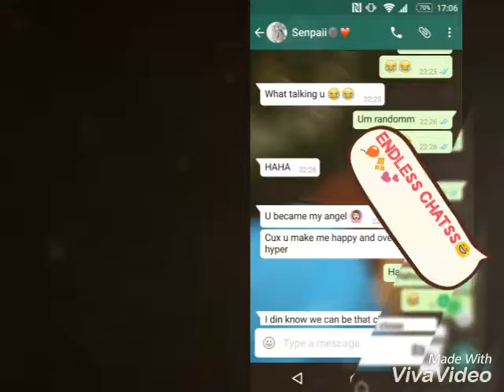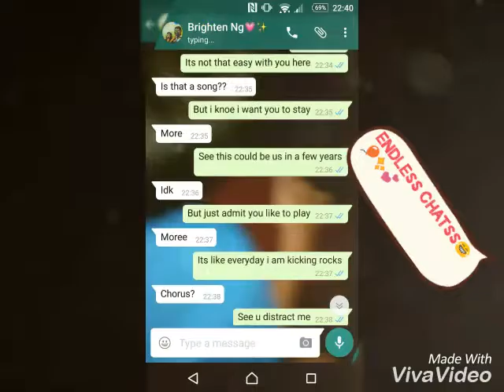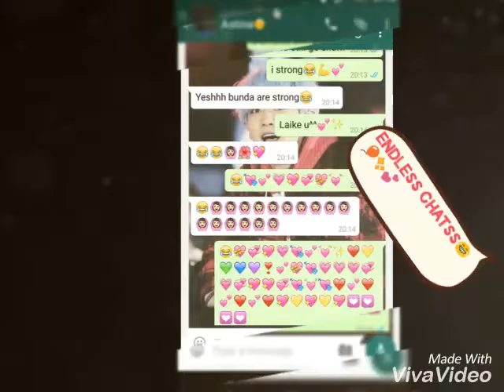Chongfu school frens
Hey guise!!
Im back😋❤
So PSLE is finally overr!! Yazz
Kay anyways will be doing vlogs soon so yah:)
Hope u enjoy this vid!!